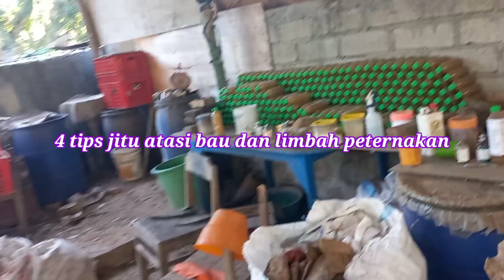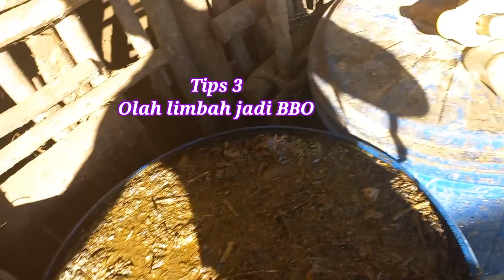4 Tips Jitu Atasi Bau dan Limbah Peternakan